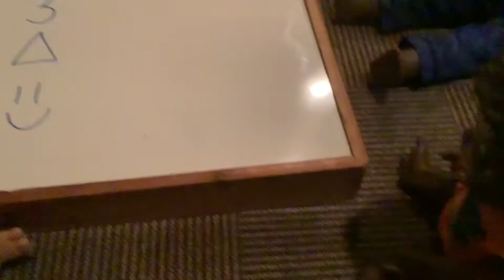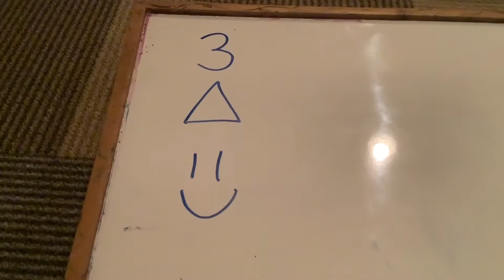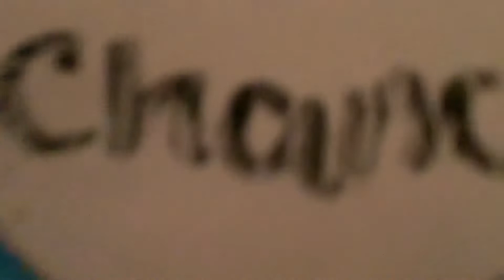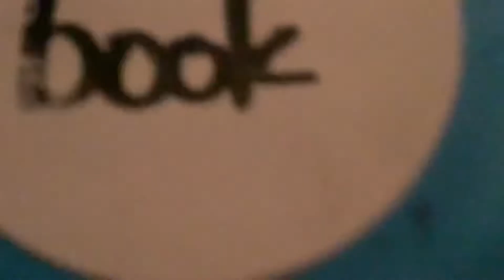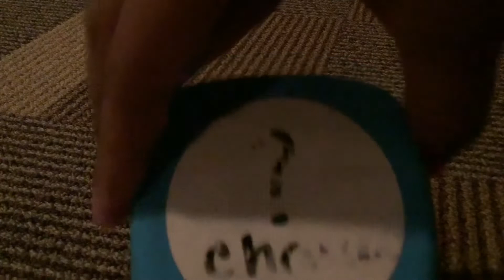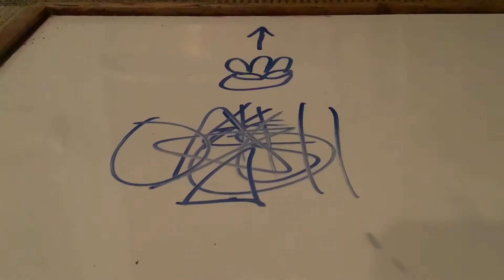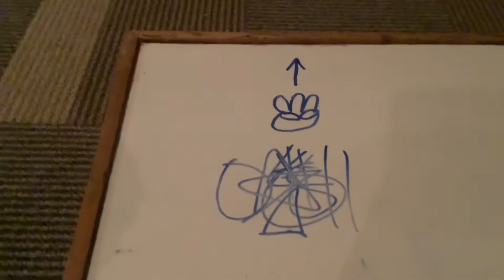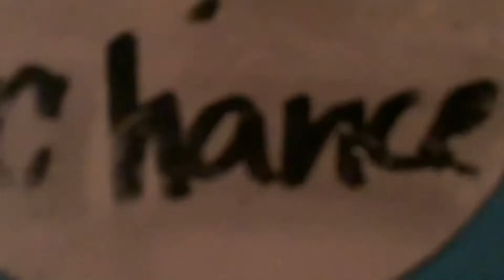Baby Alive Super Snacks TWINS DO "BALDI'S BASICS 3!" ROLL THE MYSTERY DIE!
We put ANOTHER spin on our Baldi's Basics series! We have a MYSTERY DIE the J-Twins have to roll! Do they even make it to 7 notebooks? Always make sure to keep your day a POSITIVE DAY and WE ARE HERE FOR YOU! ❤️❤️‍🔥💙